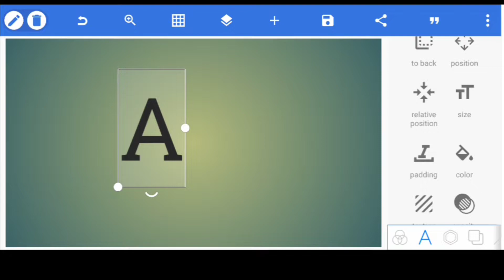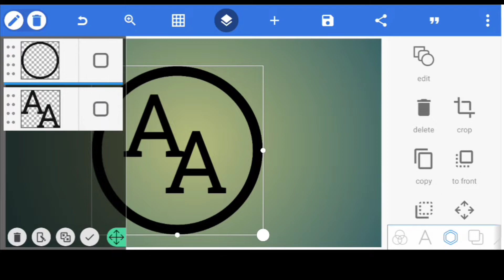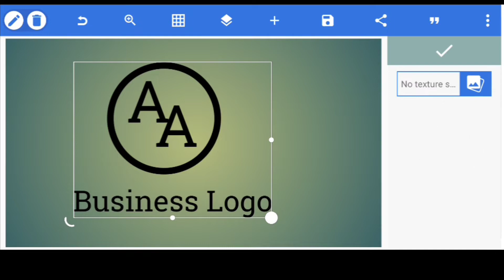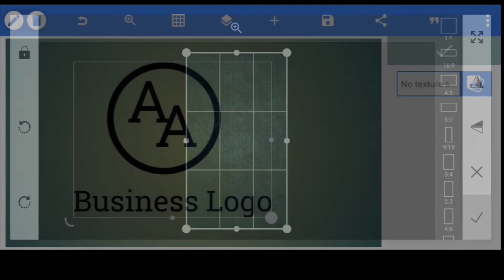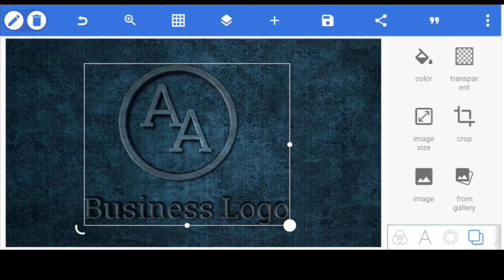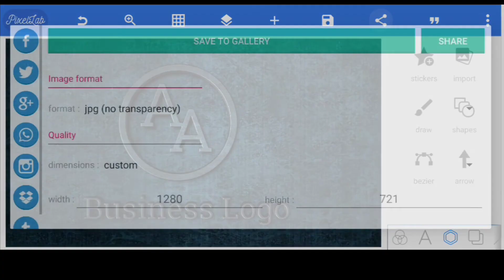AA Logo Design on Android phone || How to make logo design pixellab tutorial || Sudhir Editing 🔥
MUSIC